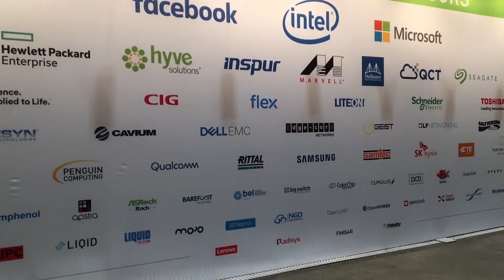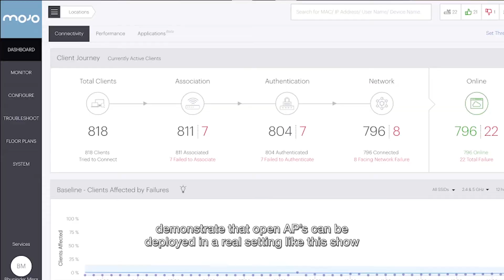Open Compute Project (OCP) Summit 2018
Mojo Networks installed the world’s first large-scale “Open WiFi” deployment at the OCP Summit at the San Jose Convention Center, proving WiFi hardware and software can be disaggregated. Hear from Sudhan Kayarkar, Mojo Networks principal engineer, on how he and his team were able to run Mojo's network operating system (NOS) on wireless access points from Edgecore Networks.